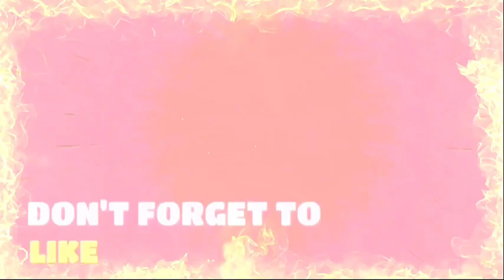(বাংলা)TOP 5 CLASH ROYALE DECK ARENA 18 BEST DECKS(June 2024)#1 BEST LADDER MID LADDER & CYCLE DECKS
🕛 VIDEO'S TIMESTAMP:

00:00 - TOP 5 DECKS [CLASSIC LAVALOON,LUMBERLOON,GIANT SPARKY,MEGA KNIGHT DOUBLE HOGS & PEKKA LOON]
23:10 - OUTRO

▪Video's Summary: In this video I will show you the Top 5 decks of Clash Royale.

Those are Classic Lavaloon, Lumberloon, Giant Sparky, MegaKnight Double Hogs and Pekka Loon.

I hope these decks will help you to Rank Push in Clash Royale.

▪Ignore Video's Keywords:

Best Clash Royale Deck
Cycle Deck
CR Bd
CR Bangla
CR Bangladesh
Clash Royale Bangla
Clash Royale Bangladesh
Clash Royale Bangla YouTuber
Clash Royale Bangladeshi YouTuber
Ladder Deck
Mid Ladder Deck
Best Cycle Deck
Best Ladder Deck
Best Mid Ladder Deck
CR Best Deck
Cheapest Elixir Deck
Classic Lavaloon Deck
Lumberloon Deck
Giant Sparky Deck
Mega Knight Double Hogs Deck
Pekka Loon Deck
LavaHound Deck Clash Royale
Balloon Deck Clash Royale
Giant Deck Clash Royale
Sparky Deck Clash Royale
Lumberjack Deck Clash Royale
MegaKnight Deck Clash Royale
Hog Rider Deck Clash Royale
Pekka Deck Clash Royale
Top 5 Decks in Clash Royale 2024
Top 5 Best Decks in Clash Royale
Best Deck in Clash Royale
Best Balloon Deck
Lavaloon Deck in Clash Royale
Lumberloon Deck in Clash Royale
Giant Sparky Deck in Clash Royale
Mega Knight Double Hogs Deck in Clash Royale
Pekka Loon Deck in Clash Royale
Top 5 Clash Royale Decks Gameplay
End Season Ladder Push Best Clash Royale Decks 2024
Early Season Ladder Push Best Clash Royale Decks 2024
End Season Best Ladder Deck for Legendary Arena
End Season Best Ladder Deck for Arena 18
End Season Best Cycle Deck for Legendary Arena
End Season Best Cycle Deck for Arena 18
Early Season Best Ladder Deck for Legendary Arena
Early Season Best Ladder Deck for Arena 18
Early Season Best Cycle Deck for Legendary Arena
Early Season Best Cycle Deck for Arena 23
Top 5 Best Decks May 2024
Top 5 Best Decks Clash Royale
Top Ladder Deck in Clash Royale
Top Cycle Deck in Clash Royale
Top Mid Ladder in Clash Royale
Arena 18 Best Decks
Arena 18 Best Cycle Deck
Arena 18 Best Ladder Deck
Arena 18 Best Mid Ladder Deck
Arena 18 Meta Deck in Clash Royale
Arena 18 Non Meta Deck in Clash Royale
Arena 18 Top 5 Ladder Decks Clash Royale
Arena 18 Top 5 Cycle Decks Clash Royale
Arena 18 Top 5 Mid Ladder Decks Clash Royale
Top 5 Best Decks for Legendary Arena
Top 5 Best Decks for Royal Crypt Arena
Best Deck for Legendary Arena
Best Deck for Royal Crypt Arena
Best Arena 18 Deck Clash Royale
Clash Royale Best Deck Gameplay